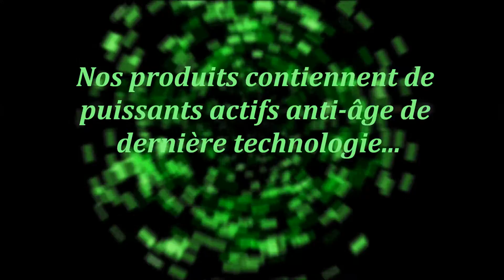Faiza Cosmétiques Que veut dire Faiza